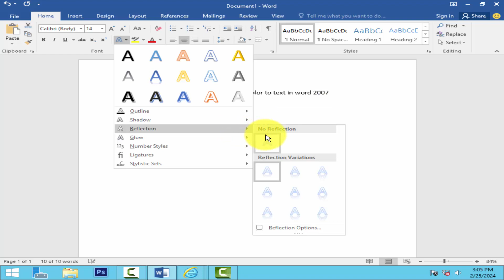How to change reflection color to text in word 2007